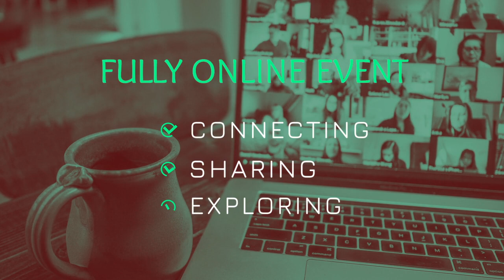ACusBus presents RSG Event